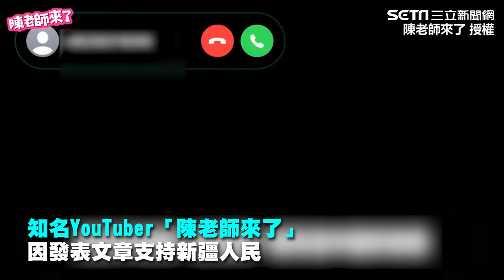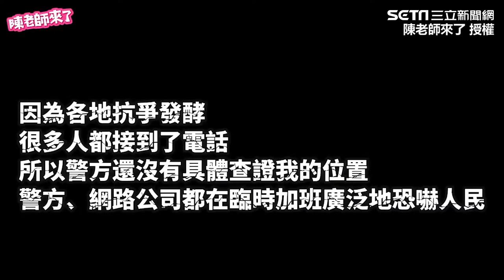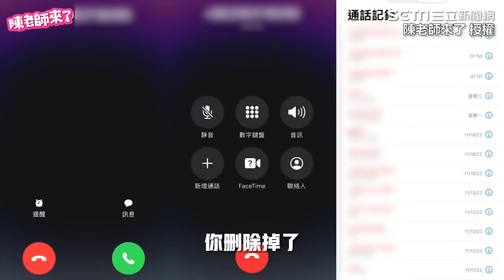網紅聲援新疆人民！公安打電話恐嚇「立刻刪除不當言論」：否則後果自負｜娛樂星聞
@JinRyangKR  授權